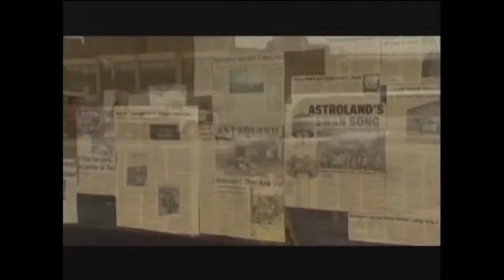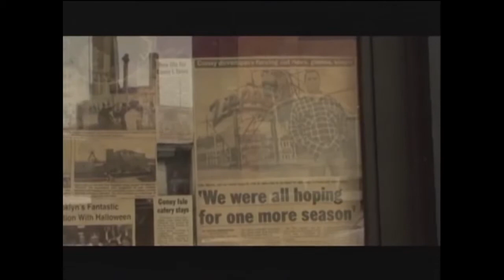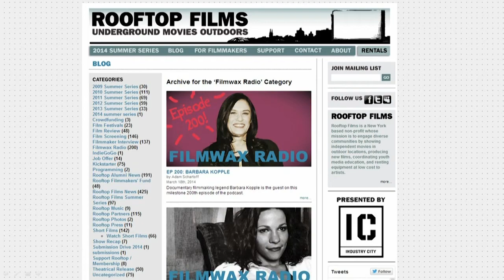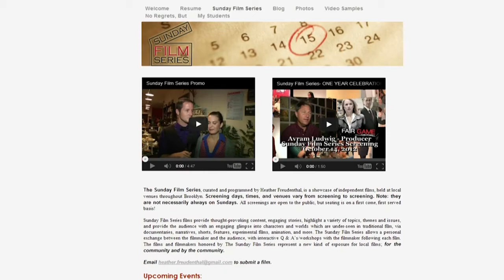BRIC TV / BK LIVE interview: Local Brooklyn Programmers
(March 24, 2014) Brooklyn programmers Heather Freudenthal, Adam Schartoff & Kweighbaye Kotee appear on this segment of BK Live.